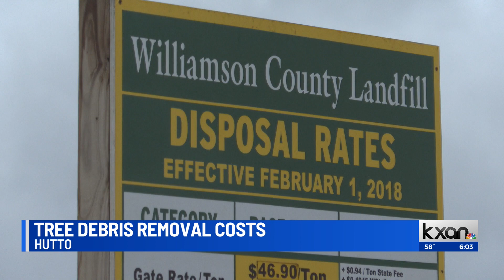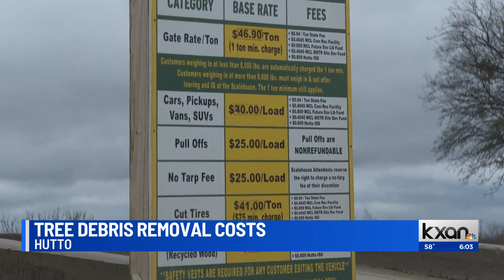Cleanup confusion in Williamson County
After last week's ice storm, locals flock to the Williamson County landfill in Hutto to dispose of broken tree limbs - but how much will it cost them?